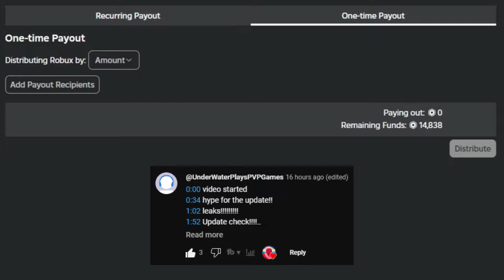I ####### HATE BEDWARS SO MUCH!!!!!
I HATE ROBLOX BEDWARS SO MUCH!